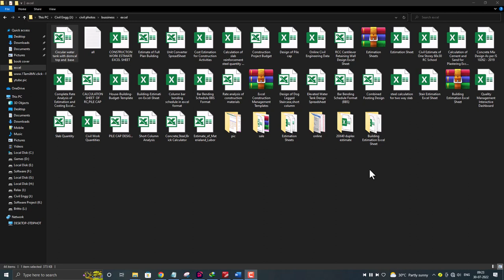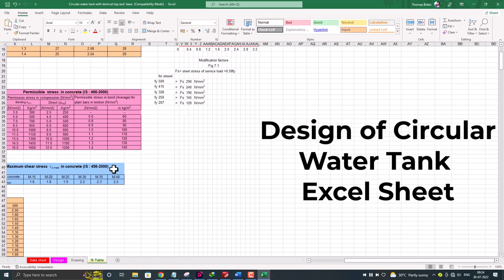Design of Circular Water Tank Excel Sheet